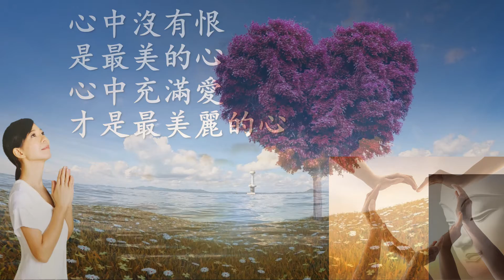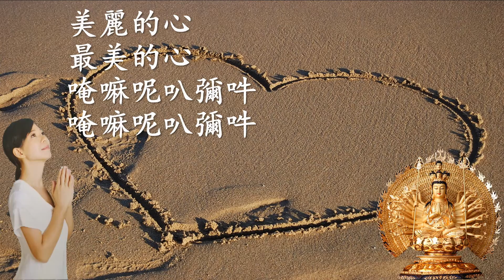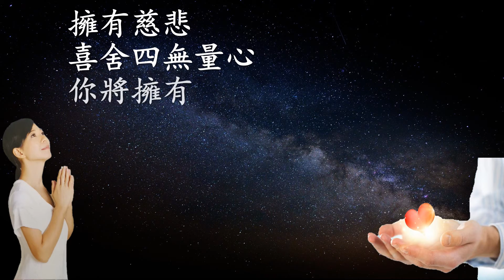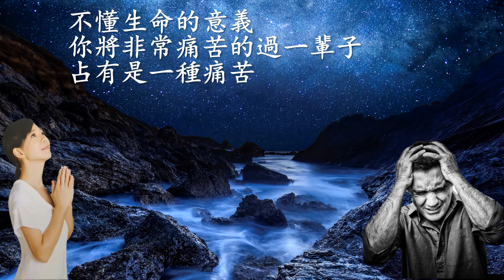03用愛感動你的心~心凈清聲(香光緣)_歌詞版本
歌曲:用愛感動你的心
演唱:蔡可荔
歌詞製作:丘斌傑

斌傑Channel製作

香光緣與您廣結善緣

歌詞:
**心中沒有恨      是最美的心
心中充滿愛      才是最美麗的心
美麗的心     最美的心
唵嘛呢叭彌吽         唵嘛呢叭彌吽
不懂生命的意義　你將非常痛苦的過一輩子
占有是一種痛苦　付出愛　付出快樂
美麗的心     清凈的心
充滿關懷     充滿關心
你將會得到愛
遠離貪嗔癡       追求慈悲
喜舍        四無量心
你將擁有         最美麗的心
擁有慈悲喜舍四無量心
你將擁有全世界最美的心

MV版本目錄

歌詞版本目録

06世尊頌 ~ 心凈清聲（香光緣）_歌詞版本

07皈依佛法僧 ~ 心凈清聲（香光緣）_歌詞版本

08觀音頌 ~ 心凈清聲（香光緣）_歌詞版本

09傳燈~ 心凈清聲（香光緣）_歌詞版本

10人生【華語+福建】~ 心凈清聲（香光緣）_歌詞版本

11釋迦摩尼佛 ~ 心凈清聲（香光緣）_歌詞版本

12不老歌【福建】~ 心凈清聲（香光緣）_歌詞版本

監製:張平福
策劃:張平福/蔡可荔
製作/編曲:張平福
錄音室:R BOSS STUDIO S' PORE / NSR PRODIGI STUDIO
錄音師: PHILIP WONG / KO GIN
錄音室主管:鄭國亮
混音: JOHN TEO / KO GIN
VIOLIN ( 小提琴): SHUE
PIANO (鋼琴); INDRA ISMAIL
ERHU (二胡) : JEFF
DIZI (笛子): ANDY CHIA
GUITAR (吉他): UJ
BAND (樂隊):新時代
BACKING VOCALS (合音):翠玲/張家班
COVER DESIGN (封面設計):何振豪
SPECIAL THANKS:
TANG HAI HARDWARE TRADING &
• CONSTRUCTION
●東海五金貿易建築
236 JALAN KAYU SINGAPORE 799460
• FO GUANG SHAN 佛光山
• UNCLE LEE ( ADDITIONAL VIDEO FOOTAGES)
錄影製作 : CREW NET MEDIA
導演:王坤南
副導演:SEAN
攝影師:SOUTH
燈光師: CHONG KOK HOONG
燈光助理:AHMAN
收音師:AH HENG
道具:阿德
化妝/發型:RAINIE NG (MODE MAKEUP ACADEMY)
剪接:燕燕
字幕:燕燕

出版日期:
2011年1月26日

上傳日期:
2021年12月21日

製作歌詞視頻日期:
2021年12月20日

備註：
版權歸於張平福和香光緣有限公司所有